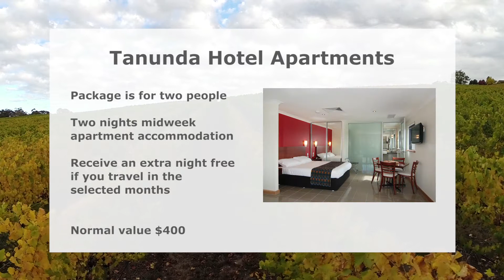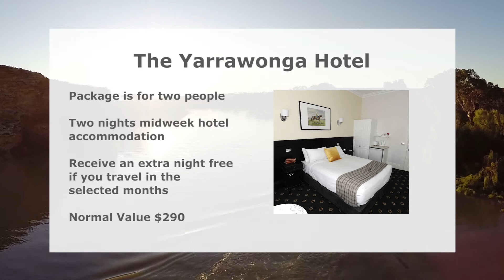Travel Auctions Wrap Up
This weeks' featured holidays include auctions to Tanunda, Yarrawonga and Torquay. Jump online, place a bid and enjoy your next holiday, holiday, holiday!